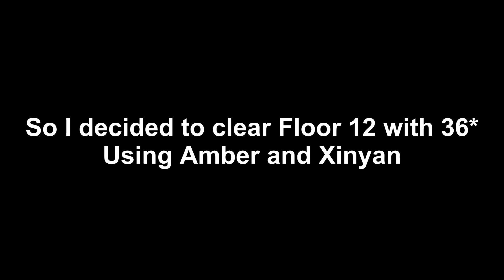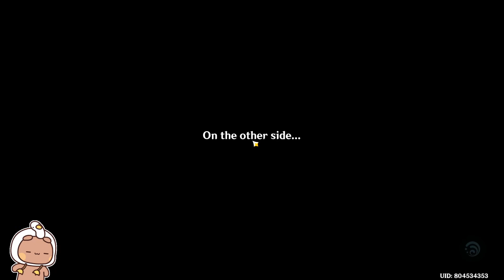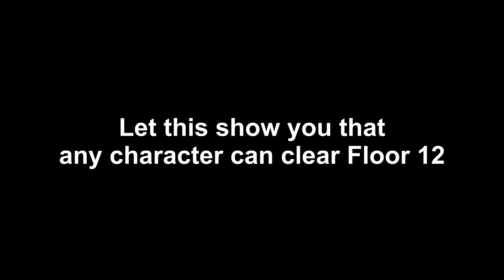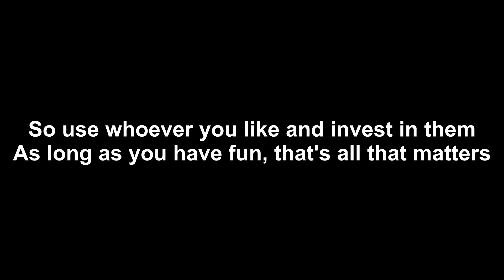[Genshin Impact] Amber + Xinyan Spiral Abyss 2.0 Floor 12 with 36*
Just showing off Amber and Xinyan in the new Spiral Abyss for Genshin Impact.

Let me just say that they're not my main DPS but support DPS instead. I actually like these two characters and know they are not that used in general even outside of Spiral Abyss.

I believe they're actually very usable units and obviously there are stronger options but if you like these characters, I would just use them cause why not. I'd rather use characters I like than just stick with meta comps. If you feel motivated to try these characters out, I think the video has served its purpose then :v

It's a pretty cool website and pretty helpful to players who can't decide on a team.